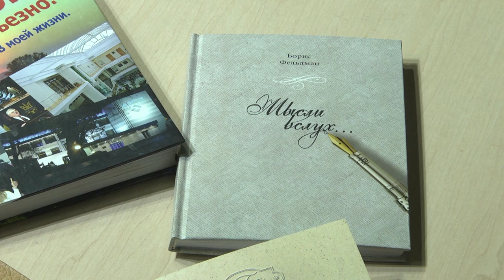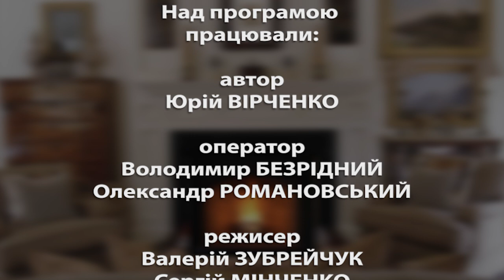Слобожанщина Слово. Выпуск 113. Борис Фельдман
Партнер показа Вся жизнь его и все его творчество неразрывно связаны с Харьковом.  Поэт и бизнесмен Борис Фельдман в гостях у программы "Слобожанщина Слово"
Борис Яковлевич Фельдман родился 19 марта 1935 года в Харькове. Окончил среднюю школу № 131. Рабочий путь начинал слесарем второго разряда на Харьковском заводе швейных машин. В советские годы трудился конструктором, инженером, экспедитором, товароведом... В 1987 году возглавил кооператив "Монтажник", позже был членом и заместителем руководителя кооператива "Ремонтник", в 1991  стал заместителем генерального директора ПВКФ "АВЭК", в 1994-м главой департамента перспективного развития АО "Концерн "АВЭК" и Ко", с 2001 года возглавляет Совет учредителей АО "Концерн "АВЭК" и Ко".